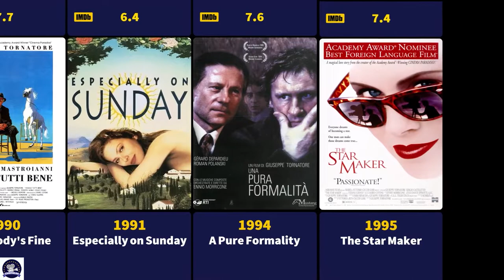Giuseppe Tornatore Movies (1986-2021) - Filmography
Giuseppe Tornatore (born 27 May 1956) is an Italian film director and screenwriter. He is considered one of the directors who brought critical acclaim back to Italian cinema. In a career spanning over 30 years he is best known for directing and writing drama films such as Everybody's Fine, The Legend of 1900, Malèna, Baarìa and The Best Offer. His most noted film is Cinema Paradiso, for which Tornatore won the Academy Award for Best Foreign Language Film. He has also directed several advertising campaigns for Dolce & Gabbana.

Tornatore is also known for his long-standing association with composer Ennio Morricone, who composed music for thirteen Tornatore feature films since 1988.